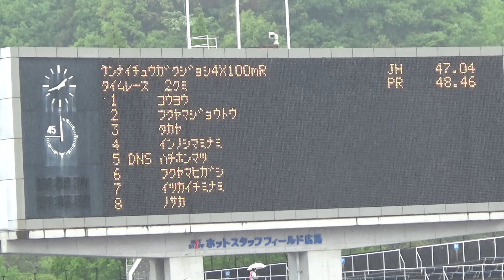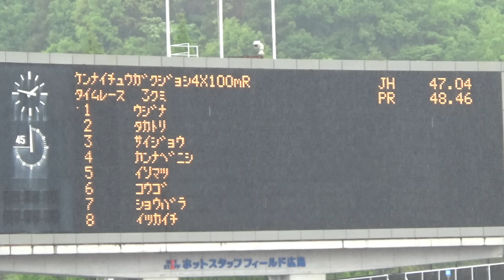三好美羽がアンカーを走る 中学女子リレー 4x100m 織田記念陸上2024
神辺西（三好美羽） 3組